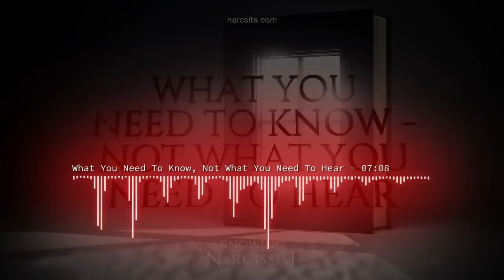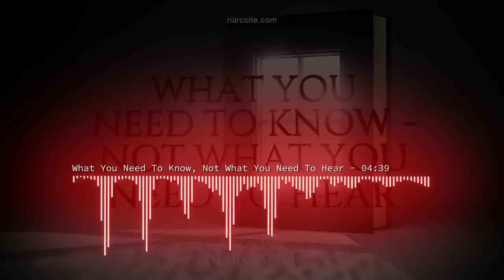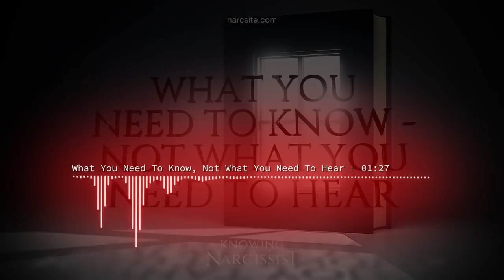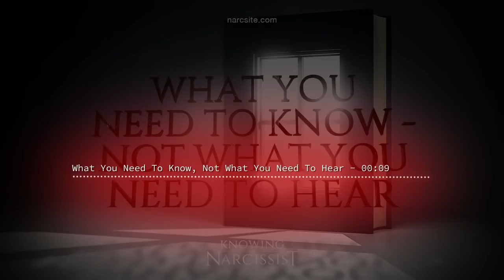What You Need To Know, Not What You Want to Hear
You are being conned in more ways than you will realise. HG Tudor sets things straight for you.